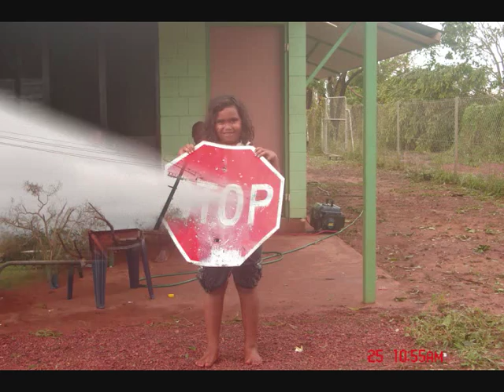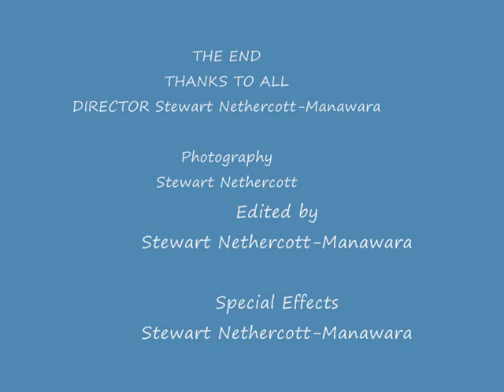cyclone monica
the cyclone that hit us in 2006